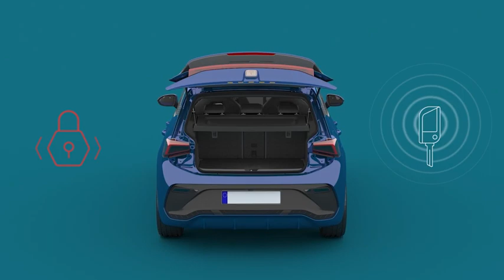CUPRA Born | Sistema de bloqueo para coches con función Kessy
El sistema de acceso sin llave Kessy bloquea y desbloquea las puertas de tu CUPRA Born sin que tengas que sacar las llaves del bolsillo. Los sensores del coche detectan la llave cuando está a su alcance y preparan el vehículo para su apertura. Para desbloquear, basta con tocar el sensor situado en el interior del tirador. Para bloquear, solo hay que tocar el sensor situado en la parte exterior del tirador.